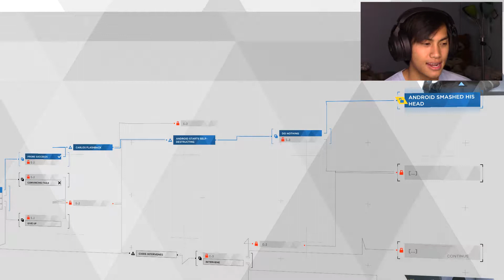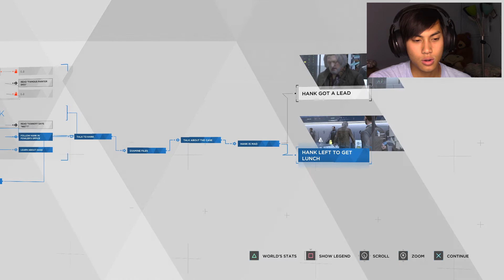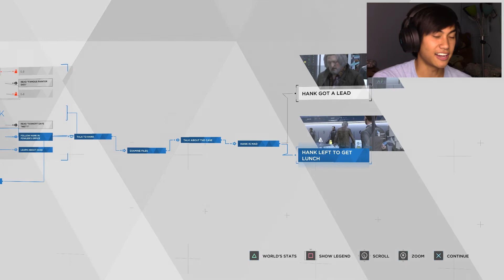M.y 9R!mE D!4eCt.v. | Detroit:Become Human Genocide Part3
Edited by: Jaike